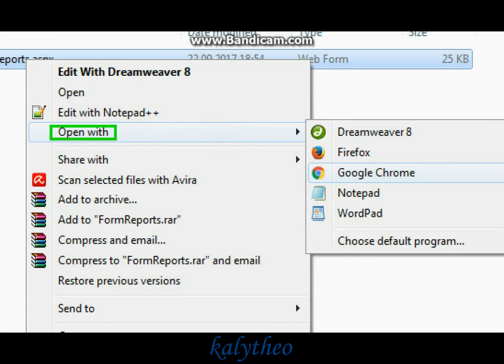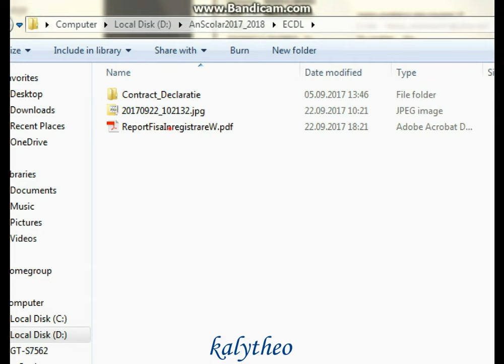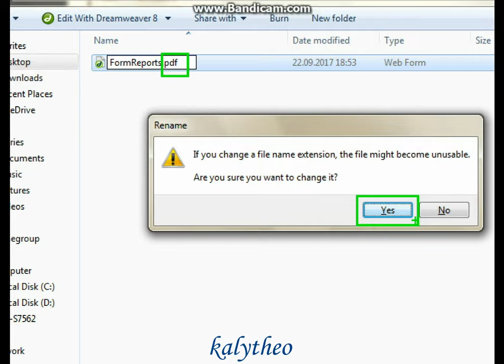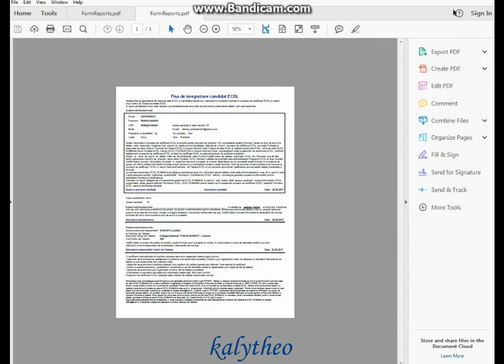ASPX to PDF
Two methods to convert an ASPX file into a PDF file
A file with the ASPX file extension is an Active Server Page Extended file that's designed for Microsoft's ASP.NET framework.
ASPX files are generated by a web server and contain scripts and source codes that help communicate to a browser how a web page should be opened and displayed.
More often than not, you'll probably only see the extension .ASPX in a URL or when your web browser accidentally sends you an ASPX file instead of the one you thought you were downloading.